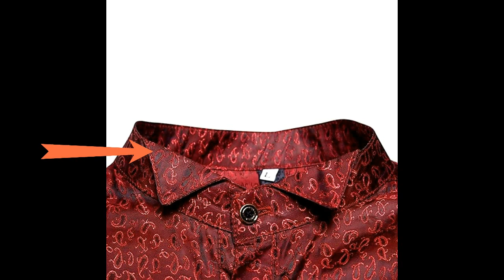Type of Collar with Name (LEARN ABOUT COLLARS)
Different types of collar with name

Chelsea collar
pointed flat collar
puritan collar
Shawl collar
Convertible collar
Mandarin collar
Ruffle collar
jabot collar
Crew collar
Jonny collar
Peter pan collar
Wing collar
Notched collar
Shirt collar
Bib collar
Tie collar
Turtle neck
Cascade neck

Here are some more video related to fashion dictionary